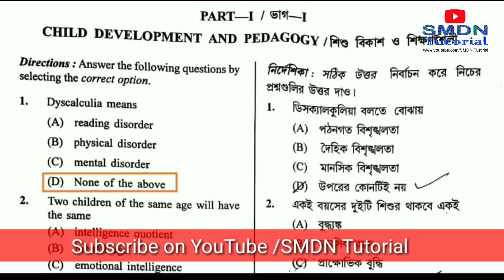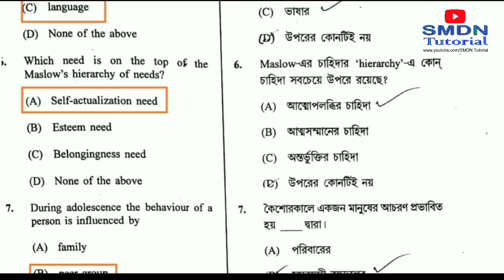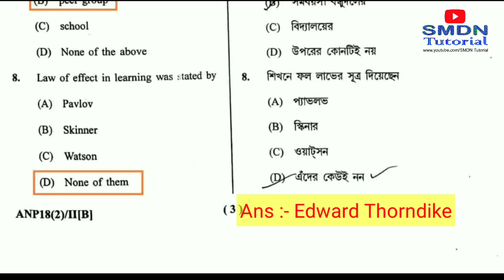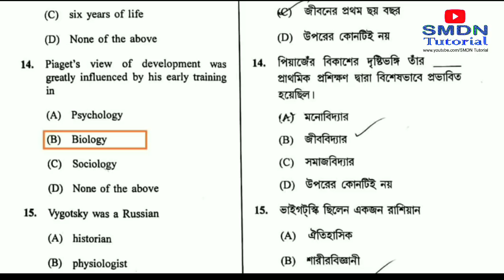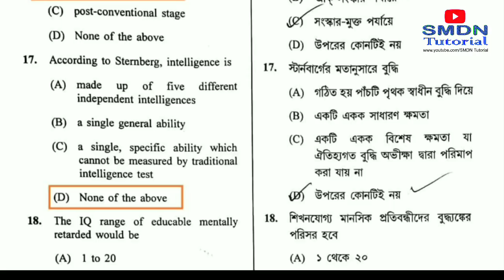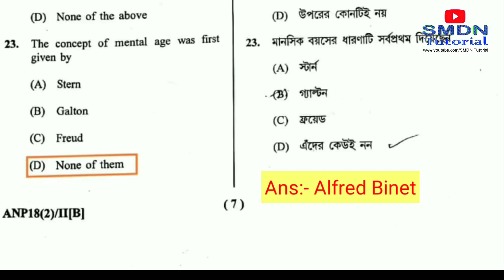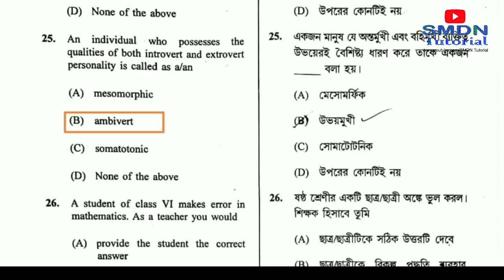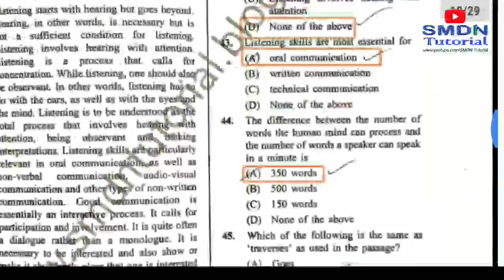TET Exam Solved Question Answer l TRTET 2, Solved Pedagogy and Child Development l SMDN Tutorial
Tripura TET Exam (TRTET 2
Here's the Answers and Discussion About Pedagogy and Child Development